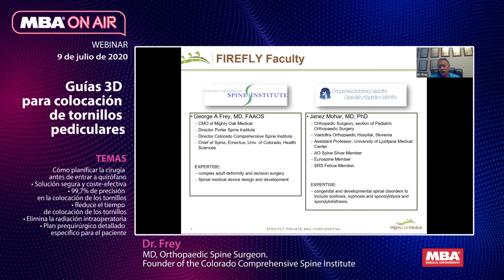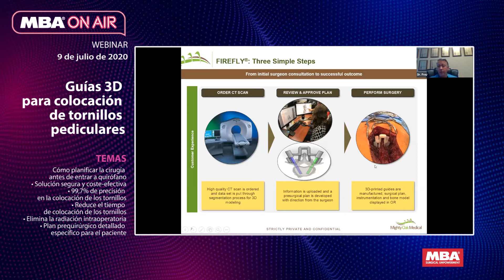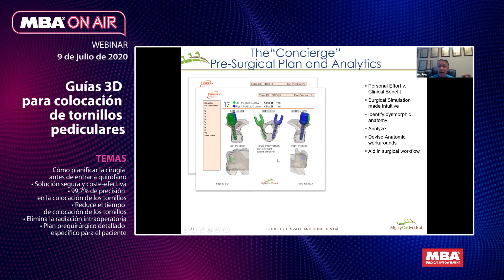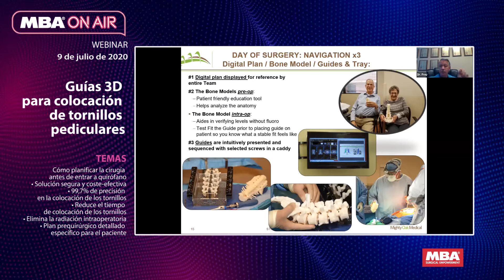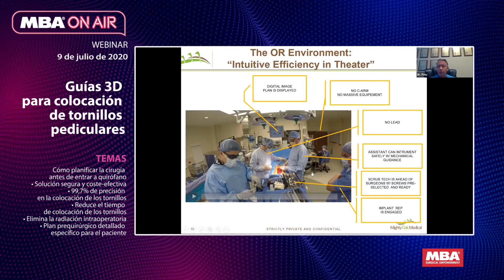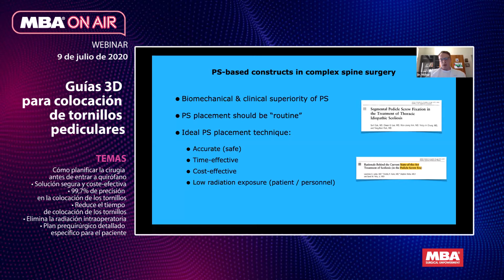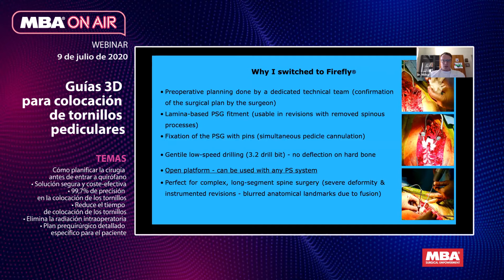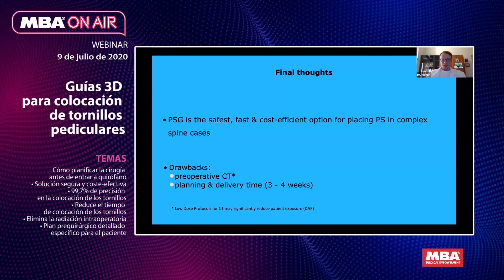Guías 3D para colocación de tornillos pediculares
Webinar  Guías 3D para colocación de tornillos pediculares.
Dr. Georgey Frey, Colorado Comprehensive Spine Institute)
Dr. Janez Mohar , facultad de Medicina y el Hospital de Lublijana (Eslovenia).